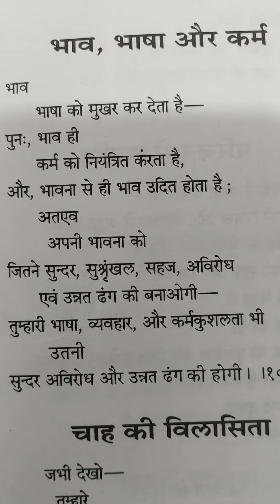Sri sri Thakur Anukulchandra ji ke Nari niti path, bani no 8, 9, 10